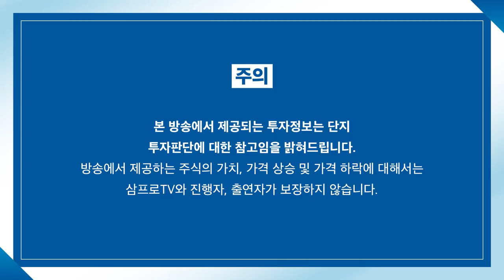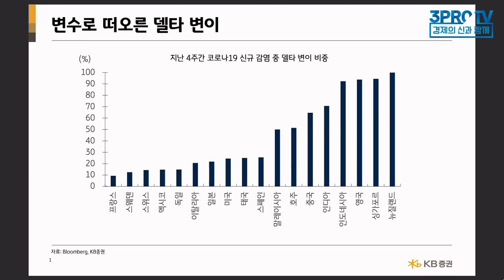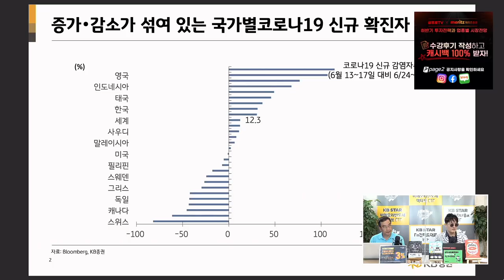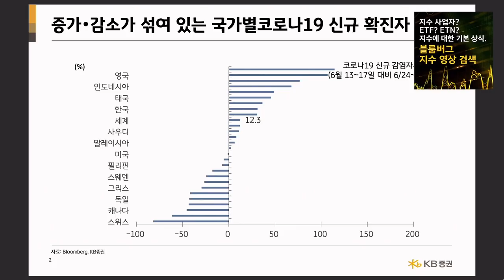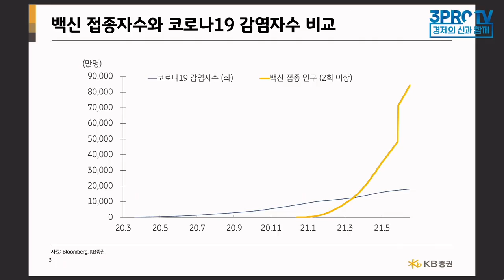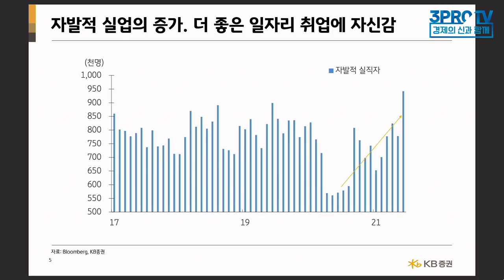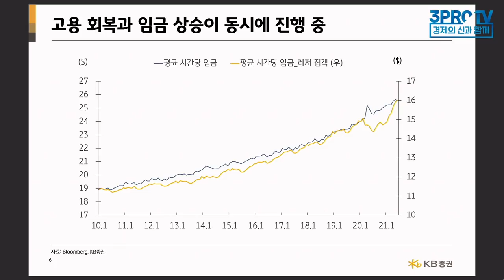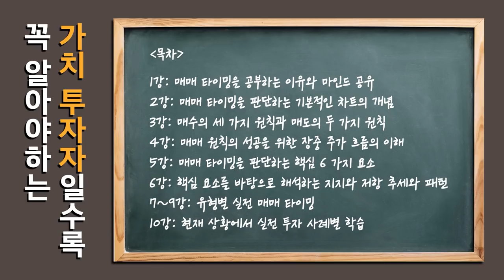[위클리 시장 전망] 고용 회복과 임금 상승.. 소비 지수의 둔화는 없다? f.KB증권 김효진 연구위원